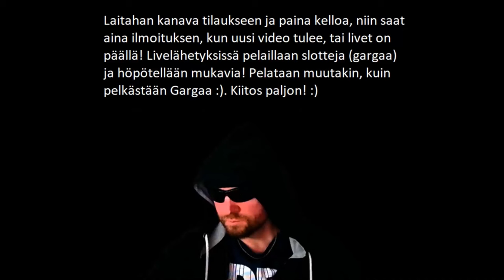Bersjantaen Belit! San Quentin MAKSIMIT 30000€?! SUURIN BONUS! :D